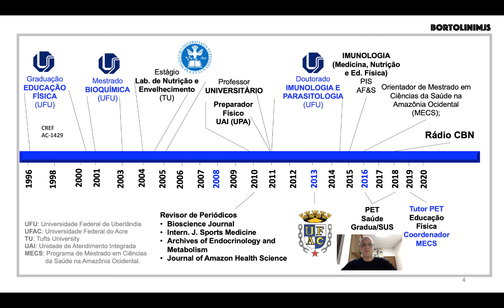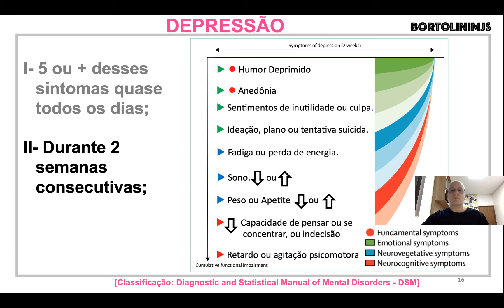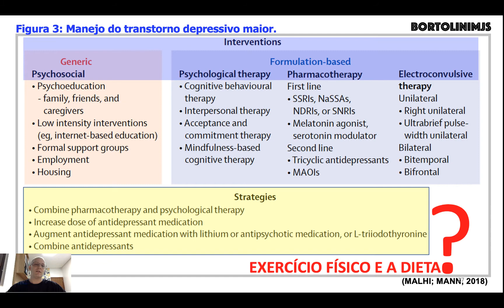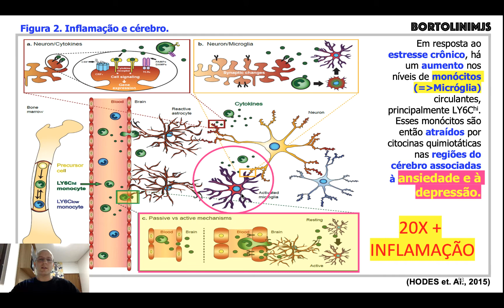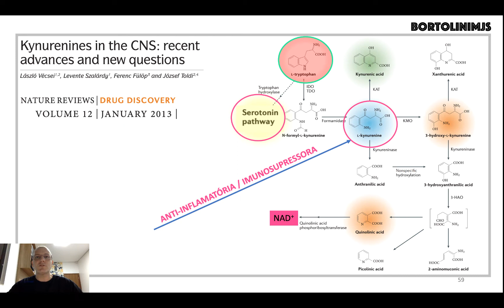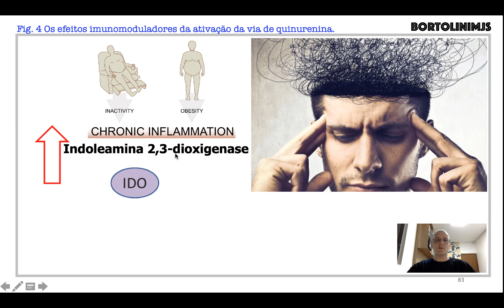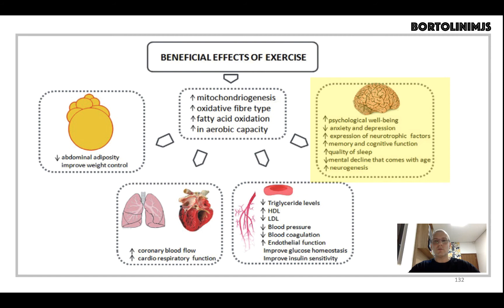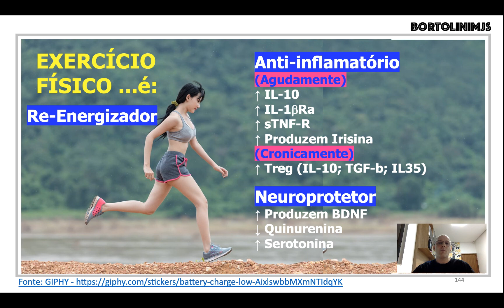Prevenção e Tratamento da Depressão com Exercícios Físicos: sistema imune e da via da quinurenina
Prevenção e Tratamento da Depressão com Exercícios Físicos: links da desregulação do sistema imune e da via da quinurenina.